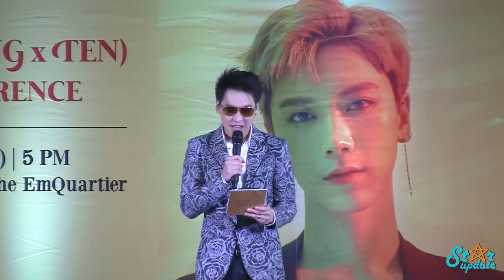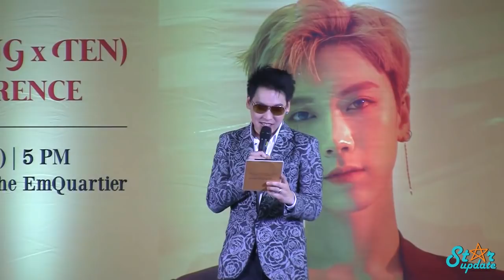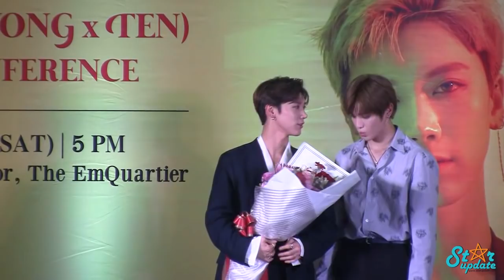180602 Press Conference “NCT U (TAEYONG x TEN) FAN MEETING in BANGKOK”